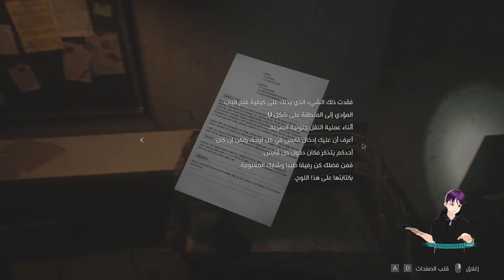بدء عملية انقاذ ايدا Resident Evil 2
ايدا وقعت في فخ انيت وفقدت وعيها بالقرب من وحش خطر مجهول
مهمه ليون هي الوصول لها قبل وصول الوحش !

كلمات مفتاحية ~
العاب رعب
رزدنت ايفل 2
حلول العاب
نقاشات العاب
اخبار العاب
تختيم العاب
ليون كيندي
كلير ريدفيلد
كريس ريدفيلد
جيل فالنتاين
مستر اكس
ويسكر
Resident Evil
انميشن
انيمي
vr
VR
Leon
Clear